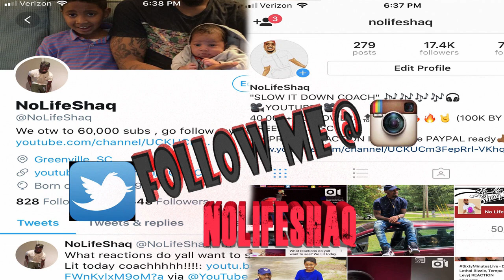Aystar taking shot at Mumble Rappers? | Aystar - 86 'oz (Music Video) | REACTION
Aystar said, "When I spit I make sure you can hear me, and understand me clearly ion come with that MUMBLE RAP!

Thanks for 62k, lets get to 100k by August!